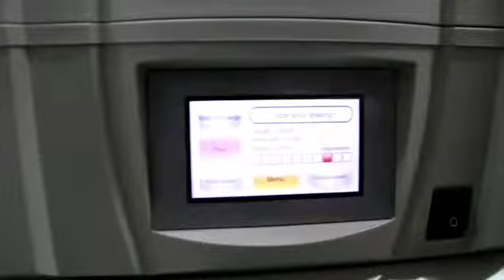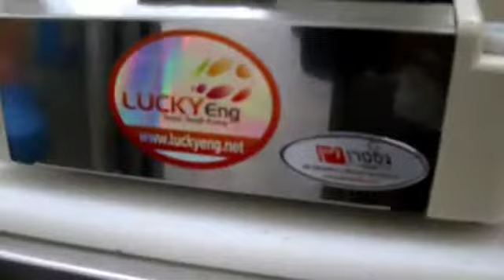המכונה שמרדדת שטחי אורז לסושי - גסטרוליין